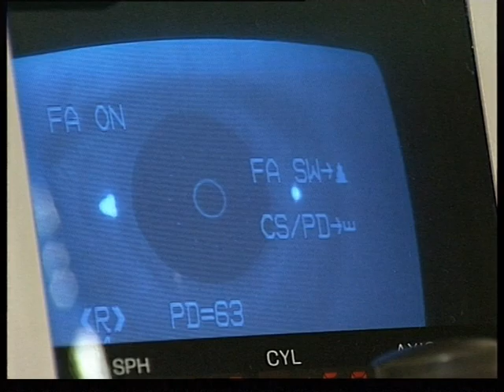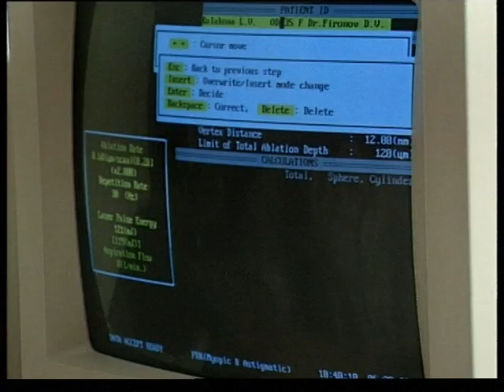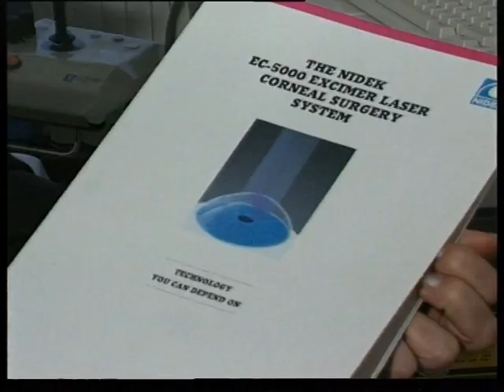Eximer lazer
Магнитогорский корреспондентский пункт ЧГТРК - Эксимер лазер, Magnitogorsk correcpondent offise off ChGTRK - Eximer lazer